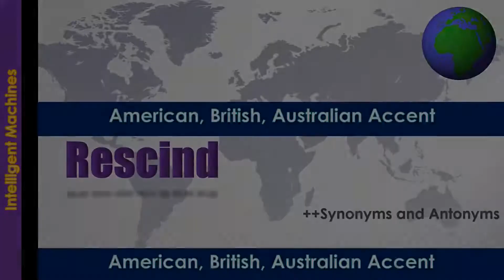Rescind How to Pronounce Rescind in Australian Accent, British Accent, American Accent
"Rescind - Pronounce in Australian Accent, British Accent, American Accent along with Synonyms & Antonyms.

Synonym of the word Rescind is Withdraw(A verb), Failing in what duty requires
 Antonym of the word Rescind is Authorize, Reinstate, Validate"